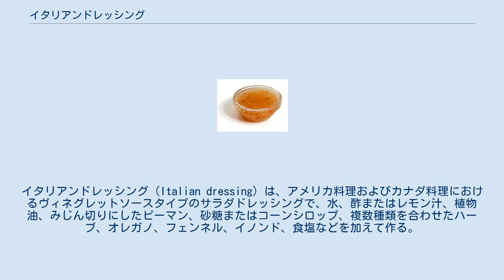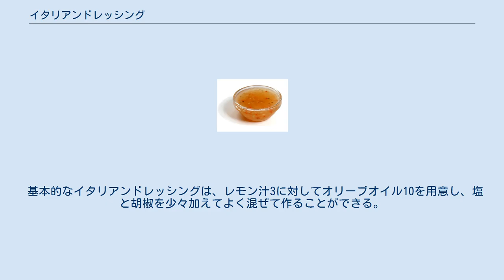イタリアンドレッシング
イタリアンドレッシング（Italian dressing）は、アメリカ料理およびカナダ料理におけるヴィネグレットソースタイプのサラダドレッシングで、水、酢またはレモン汁、植物油、みじん切りにしたピーマン、砂糖またはコーンシロップ、複数種類を合わせたハーブ、オレガノ、フェンネル、イノンド、食塩などを加えて作る。
香りを高めるためにタマネギやニンニクを使うことも多い。
瓶詰の商品を買うか、乾燥させた野菜とハーブをミックスしたものに油や酢を混ぜて調製することが多い。
 北アメリカ式のイタリアンドレッシングはイタリア本国では使われず、イタリアではサラダにオリーブオイル、酢、塩、食卓に置かれたブラックペッパーをかけるのが一般的で、既製品のヴィネグレットソースは使わない。
 イタリアンドレッシングは肉の付けダレや炒め物、サンドイッチにも使われる。
パスタサラダにも時折使われる。
 イタリアンドレッシングのカロリーは商品によって大きく異なる。
 イタリアンドレッシングの一種であるクリーミーイタリアン（Creamy Italian）はイタリアンドレッシングと同じ具材からできているが、バターミルクまたはマヨネーズを加えてクリーミーに仕上げている。
 基本的なイタリアンドレッシングは、レモン汁3に対してオリーブオイル10を用意し、塩と胡椒を少々加えてよく混ぜて作ることができる。
エクストラバージンオリーブオイルを使えば、より薫り高いイタリアンドレッシングになる。